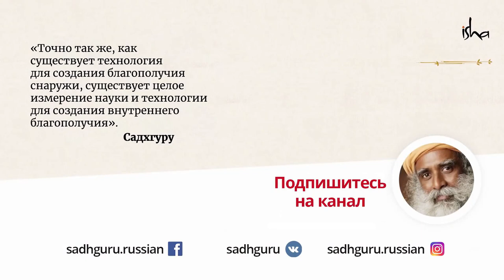Как не разбрасываться своей энергией?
Вы замечали, что у одних людей энергия словно искрится, а у других – «стоит комом», застаивается? Садхгуру рассказывает, о чем нам нужно позаботиться, чтобы жизнь внутри нас не рассеивалась, а развивалась в желаемом направлении.